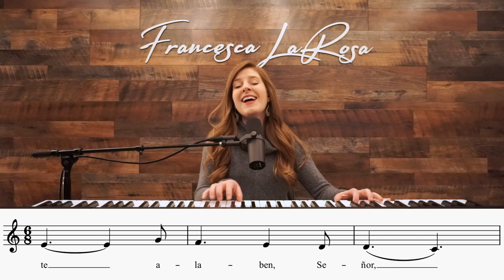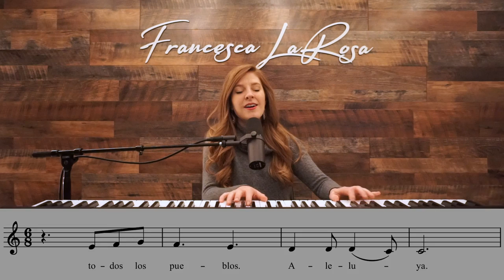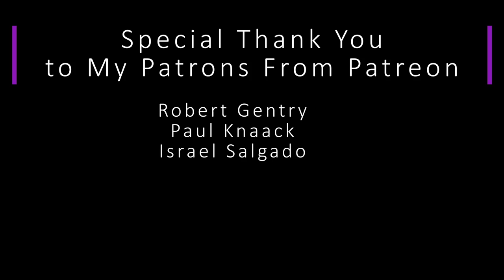Salmo 66 - Que te alaben, Señor, todos los pueblos. Aleluya - Francesca LaRosa (versos salmodiados)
Salmo 66 ‘Que te alaben, Señor, todos los pueblos. Aleluya’ de Francesca LaRosa Musica (Psalm 67 'O God, Let All the Nations Praise You' by Francesca LaRosa Music)

Word for word for the 6th Sunday of Easter (VI Domingo de Pascua).

(Salmo 66, 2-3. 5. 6 y 8)
R. Que te alaben, Señor, todos los pueblos. Aleluya.
      Que te alaben, Señor, todos los pueblos. Aleluya.

Ten piedad de nosotros y bendícenos;
vuelve, Señor, tus ojos a nosotros.
Que conozca la tierra tu bondad
y los pueblos tu obra salvadora. R.

Las naciones con júbilo te canten,
porque juzgas al mundo con justicia;
con equidad tú juzgas a los pueblos
y riges en la tierra a las naciones. R.

Que te alaben, Señor, todos los pueblos,
que los pueblos te aclamen todos juntos.
Que nos bendiga Dios
Y que le rinda honor el mundo entero. R.